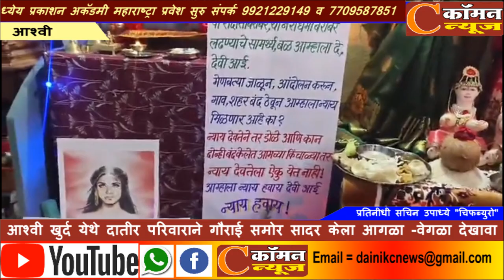आश्वी खुर्द येथे दातीर परिवाराने गौराई समोर सादर केला आगळा -वेगळा देखावा